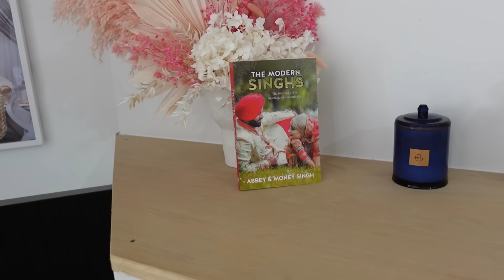WE FINALLY PUT UP OUR CHRISTMAS TREE! NOAH & HAZEL FIRST TIME HELPING TOGETHER🎄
Hey Family,

We know we are very late when it comes to putting up our Christmas tree but as most of you may know we were overseas in United Kingdom - Scotland travelling with our family.

We were super excited with our matching Christmas outfits to put up our Family Christmas tree with both kids and let them help us decorate it, time is going so fast and both kids have just grown up super fast also.